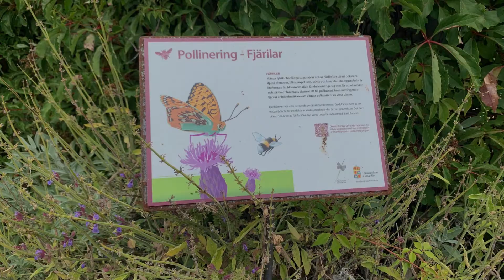LONA – Grön infrastrukturprojekt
Kommuner och lokala aktörer kan söka stöd för projekt som bidrar till en fungerande grön infrastruktur. Filmen visar några exempel på projekt som man söka bidrag för.